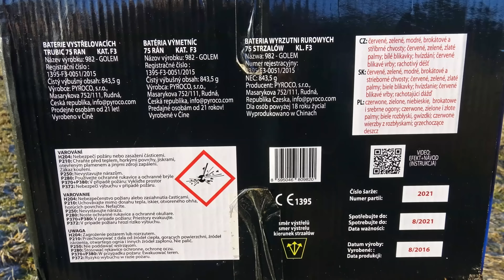KAT. 3 ÜBER 800g NEM LIDL CZ Batterie Golem PYROCO